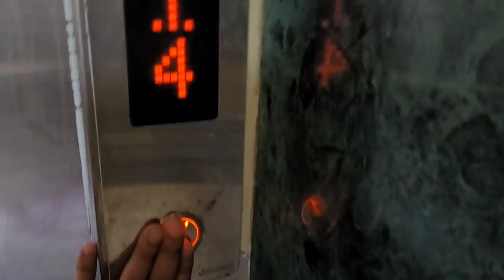Welcoming Odisha Governor Ganeshi Lal To Bhima Bhoi Medical College Balangir | Verve 2023